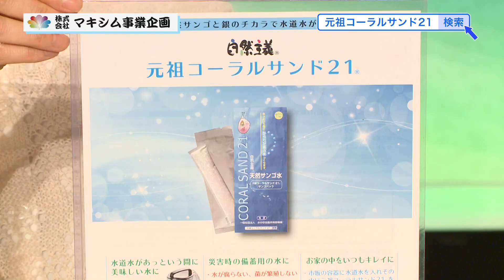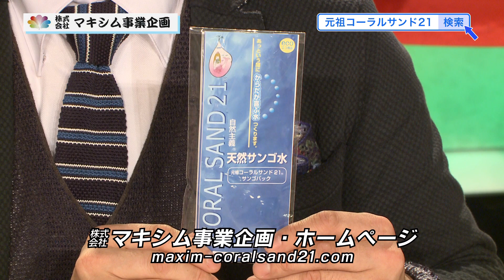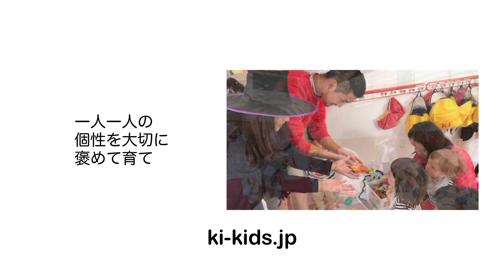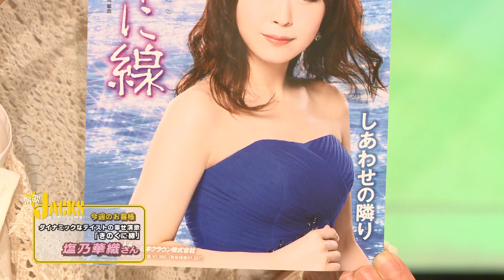2021年6月第4週放送 演歌ジャックス 482ゲスト「塩乃香織／きのくに線」後半 作詞：内藤綾子／ 作曲：西 つよし ／編曲：猪股義周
演歌ジャックス放送日
奈良テレビ：毎週水曜日　昼２時放送
J:COM関西：毎週火曜日 朝１０時放送
（エリア　大阪、兵庫、京都、和歌山）
天草ｹｰﾌﾞﾙﾈｯﾄﾜｰｸ　毎週月曜日 　夕方４時放送
　　　　　　　　 毎週(火～金)　夕方４時再放送
養父市CATV：毎日　夕方５時３０分放送

※ファンキーコバチャンネルでは、素敵なゲストと、収録の合間のショート対談・こぼれ話等、ＴＶ画面とは違う一面が・・・！！